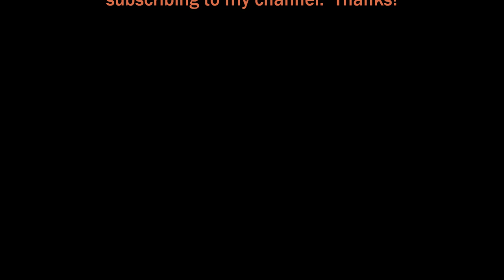"Moonshiner" by special request from Dylan (Traditional Folk Song)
I was playing and singing this  song for my own pleasure when my son asked me, "Dad, can you record this and sing and play it at the same time?"  I replied, "OF COURSE!!!"  lol

Ron